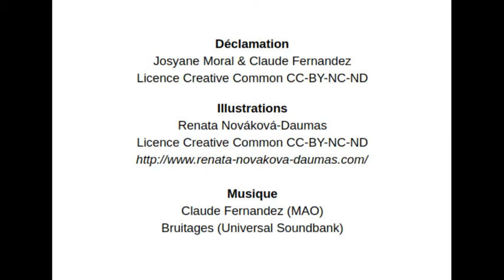César, l'ascension - poème épique - Claude Ferrandeix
Poème épique évoquant l'ascension de Jules César. De la légende dorée à la réalité de l'homme politique et du militaire.
Version initiale: 57 visionnements 4 +

Texte
Claude Ferrandeix (Claude Fernandez) d’après La Saga de l’Univers

Déclamation
Josyane Moral & Claude Fernandez

Illustrations
Renata Nováková-Daumas
Licence Creative Common CC-BY-NC-ND